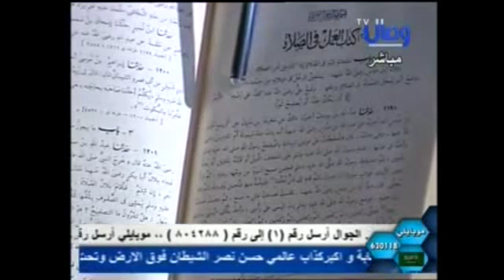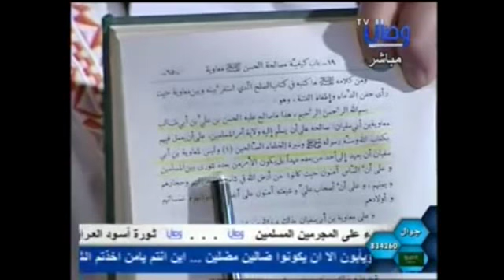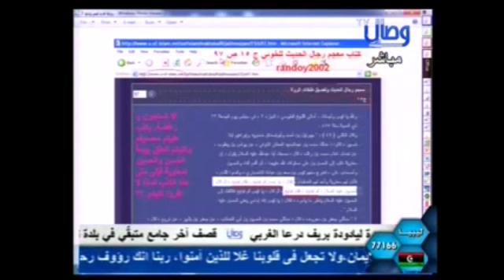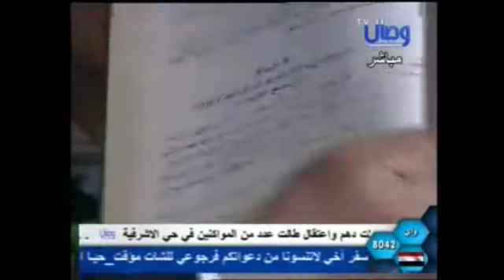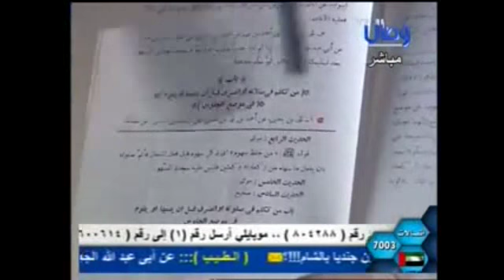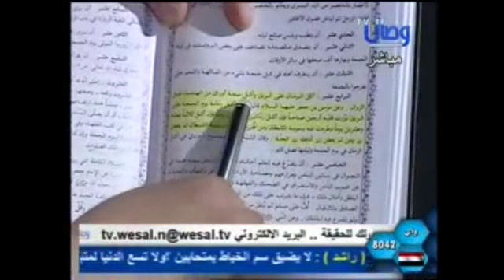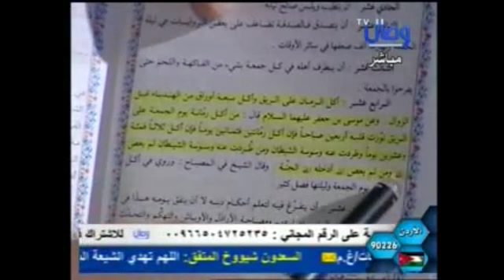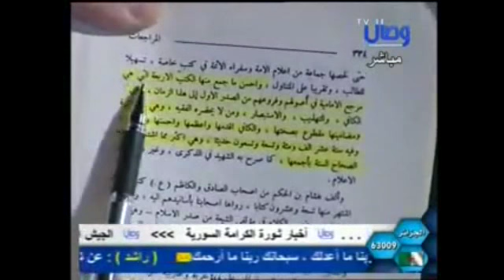يلزم الشيعة 8 القرآن يبطل العصمة والتشيع